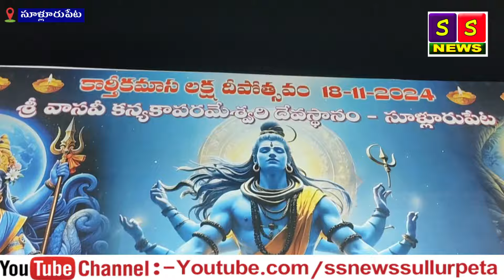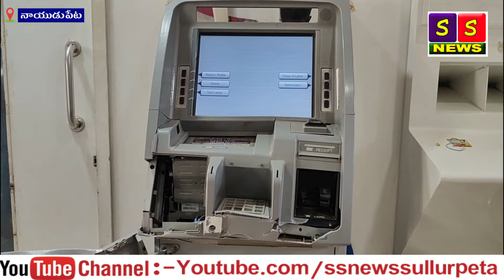SS NETWORK NEWS 20 11 2024